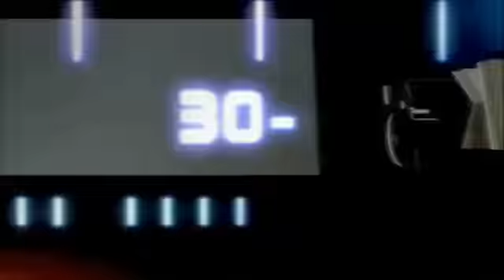SSAC13: ESPN's Use of Analytics in Storytelling